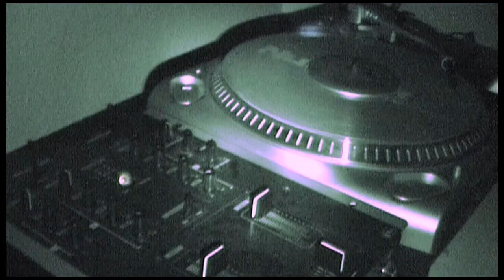Skinny E - Wenn Du Meinst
Skinny E und MacSaxon wieder mit einem neuen Video am Start. Nach uns kommt die Flut, bitch.